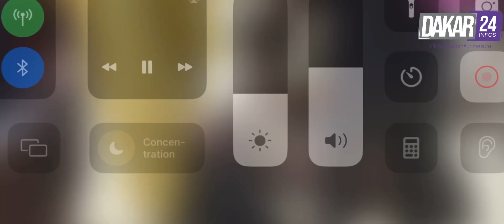Urgent :une journaliste percutée lors de la manifestation…